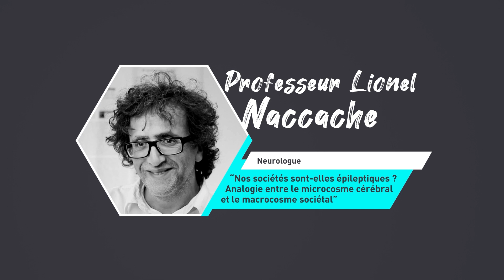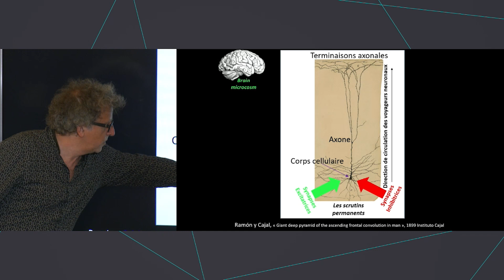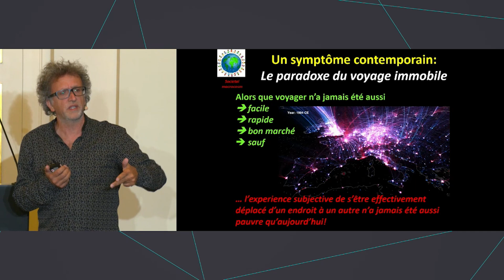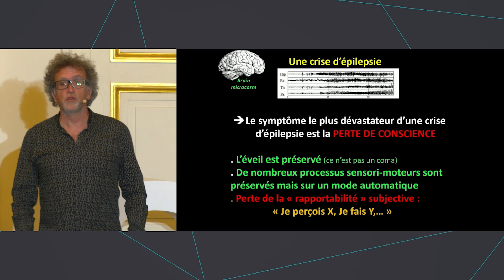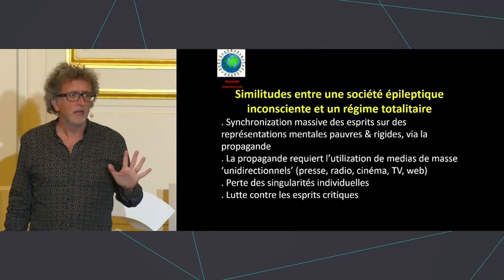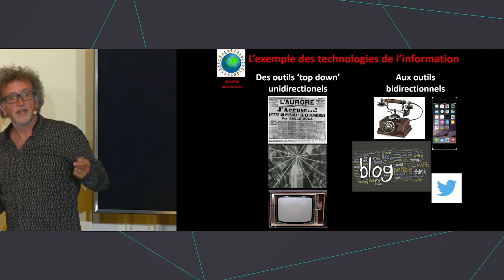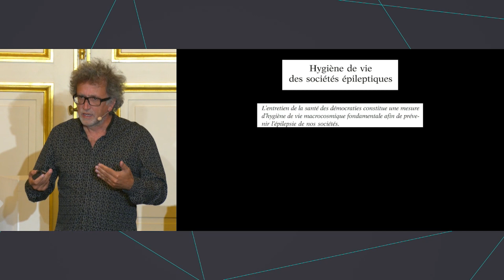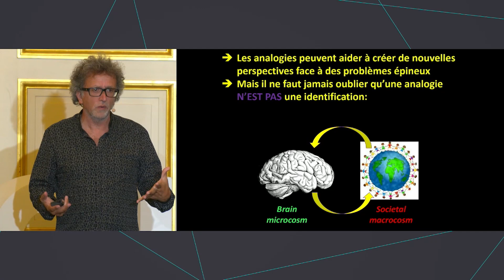Nos sociétés sont-elles épileptiques ? - Lionel Naccache à l'USI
Une crise d’épilepsie est un phénomène au cours duquel plusieurs régions cérébrales se mettent à trop communiquer entre elles pour finalement échanger des informations pauvres et stéréotypées. Le fonctionnement de ces régions cérébrales perd en complexité, et les spécificités qui permettaient de les distinguer s’amenuisent.

La conférence USI découvre et rend accessible les spécialistes de renommée internationale en sciences, en technologie, et en philosophie pour contribuer au progrès des organisations.
USI accompagne les entreprises du CAC 40 et SBF 120 à faire face aux enjeux de transformation stratégiques, technologiques et de management dans un monde en constante évolution.
C’est également un espace d’inspiration, de rencontres et d’échanges avec un line-up inédit en Europe.